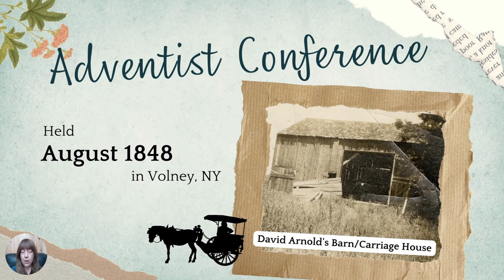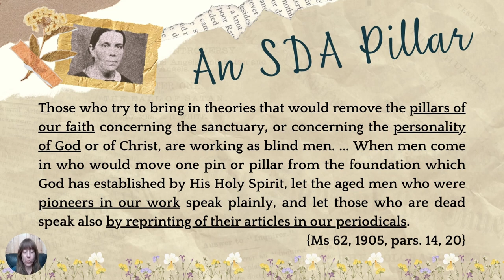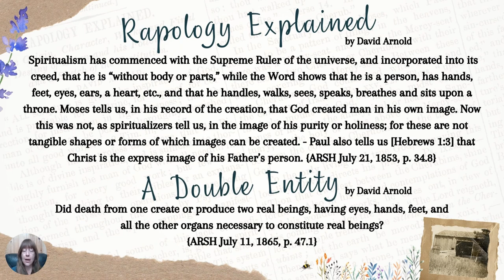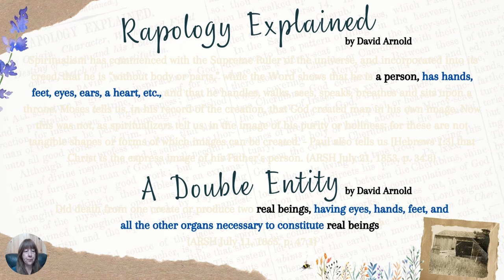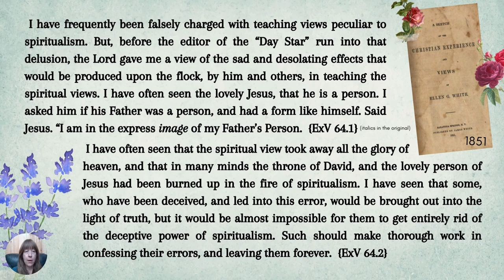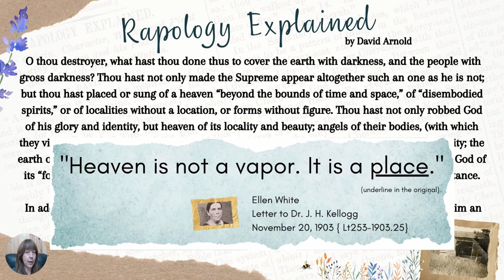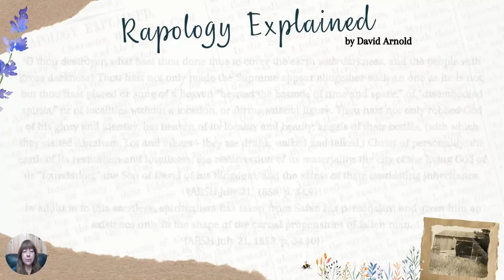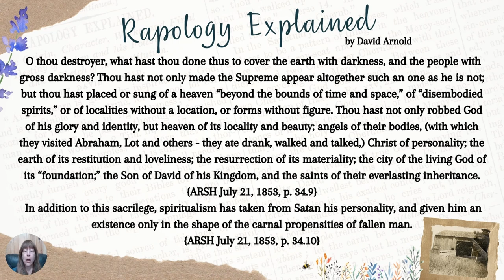David Arnold - Early SDA Pioneer - How He Used "Person" - The Personality of God Pillar Doctrine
One of the pillar doctrines of the SDA church is that of "the personality of God." Ellen White states this explicitly in her writings. One such place is Manuscript 62, 1905, p. 14. Knowing that there is such a pillar doctrine is great, but unless we actually understand what it meant to the early SDAs for God to be a person, we still won't really gain the intended benefit of this pillar doctrine.

In this, the second episode of our series, we examine an article written by David Arnold, an early SDA pioneer who became the first president of the New York Conference in the early 1860s when the Seventh-day Adventist church was officially organized. From his plain statements, we see that when he said God is a person, he meant that God is a tangible being with a body and parts occupying both space and time. In addition to this, we also see what he said about Spiritualism and that he describes it as being much more broad than simply the belief in the conscious state of the dead. We compare a passage from Ellen White's 1851 book "A Sketch of the Christian Experiences and Views of Ellen G. White" to the article by David Arnold written in 1853 and find that they are strikingly similar in their context and content. This of course makes sense due to the fact that Ellen White said she gave the pioneers what God revealed to her concerning this doctrine and that all the brethren came into harmony on the pillar doctrines of our faith.

LINKS:
👉 Rapology Explained (by David Arnold)
From: The Review and Herald, Vol. 4, No. 5 , July 21, 1853

👉 Visions and Dreams: Their Origin, Nature, and Utility (by David Arnold)
From: The Review and Herald, Vol. 7, No. 22, February 28, 1856, p. 170

👉 A Double Entity (by David Arnold)
From: The Review and Herald, Vol. 26, No. 6, July 11, 1865, p. 46

Some images Courtesy of The Ellen G. White Estate Inc.
Some images Courtesy of Adventist Archives.

CHAPTERS:
0:00 Intro & Why We're Looking at How Early SDAs Used the Word Person and Its Variants
2:15 Short Story to Illustrate the Point (Snow Machine)
6:29 David Arnold and the Conference Held in His Barn (1848)
10:35 Ellen White's description of the Events in 1848 at David Arnold's Barn
12:48 Ellen White Endorsed the Pioneers' Articles on the Personality of God
13:58 Rapology Explained (without commentary)
16:54 Rapology Explained (with commentary)
21:08 Early SDAs Used the Words 'Person' and 'Being' Synonymously
21:26 Example from David Arnold (He used the words 'person' and 'being' to mean the same thing)
22:25 The Pioneers Often Used Hebrews 1:3 as a Proof Text for The Personality of God
22:45 Quote from "A Sketch of the Christian Experiences and Views of Ellen G. White" (1851)
31:50 Returning to David Arnold's Quote (with commentary)
35:45 EGW quote "Heaven is not a vapor. It is a place."
36:43 David Arnold's Materialistic View of Satan's Personality
38:23 Ellen White's Materialistic View of Satan's Personality
41:40 Summary and Conclusion
43:22 What's Next